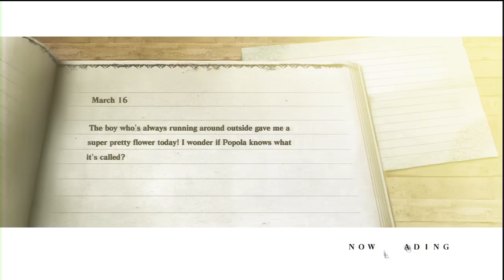Let's Play NIER! Ep. 7: Semi-Perfect Cell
The Cell Saga is probably my favorite of the DBZ Sagas. It felt like everyone was in legitimate danger. And now we're off to the Desert!